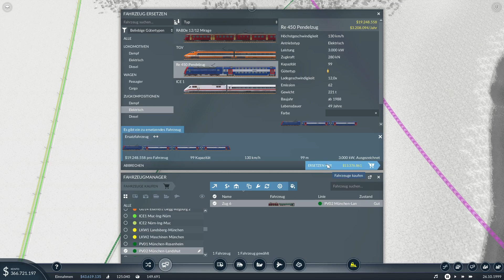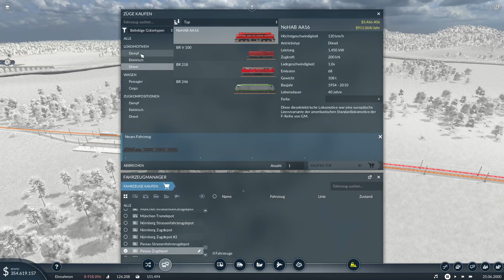Transport Fever 2 - Let's Play BAYERN #056 [Deutsch]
Mein erstes LP Projekt mit Transport Fever 2 !
Herzlichen Dank für alle Likes, Abos und konstruktiven Kommentare !